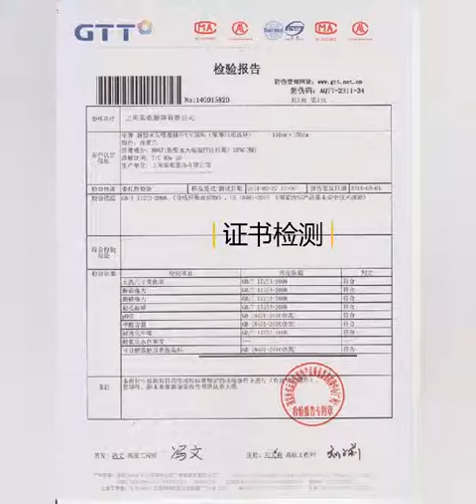Oil-proof, waterproof, breathable food service